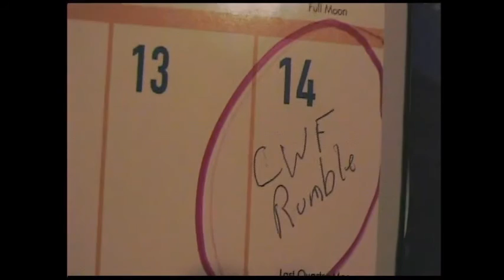CWF Mid-Atlantic Flashback: The 6th Annual CWF Rumble - THE ENTIRE EVENT (10/14/06)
Mid Atlantic TV Title: Brass Munkey(c) vs Jake Manning

Ric Converse vs Bobby Fonta

Kazi's Rules: Kamakazi Kid vs Gemini Kid

Mid Atlantic Heavyweight title: "Boogie Woogie Man" Rob Mcbride(c) vs Joey Silvia

The 6th Annual CWF Rumble match